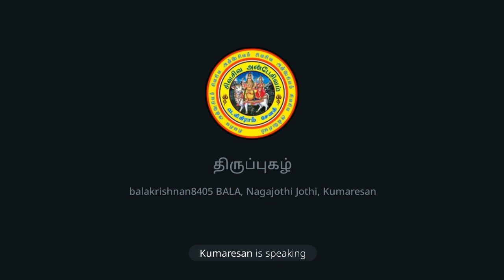திருப்புகழ்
◄•───✧ உ ✧───•►

◄•───✧ உ ✧───•►
No:1.Telegram சேனல் ஆன்லைன் நேரடி
இலவச பயிற்சிவகுப்பு.
நடைபெறும்.

வாருங்கள். வாருங்கள்.

எல்லோரும் பயன்பெறுங்கள்.

சேனல் லிங்.👇

🙏ந🙏ன்🙏றி🌷

Channel owner (குழு நிர்வாகி):

தி.சிவபாலகிருஷ்ணன்